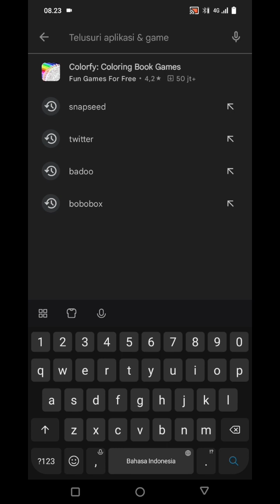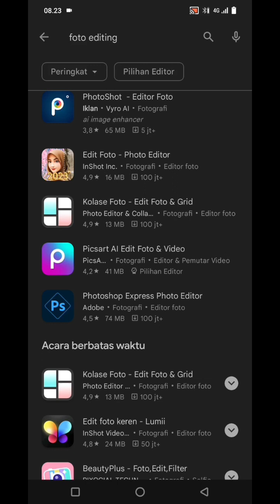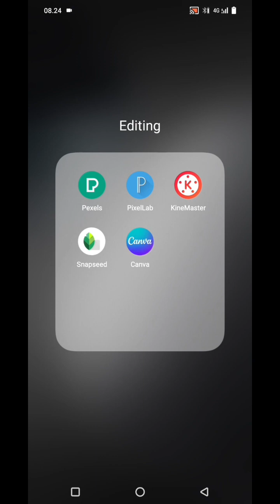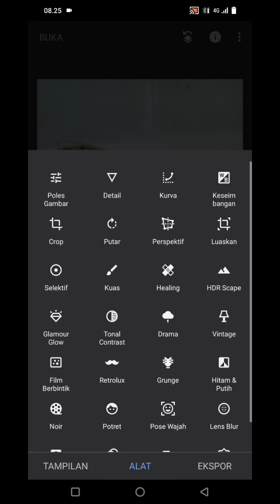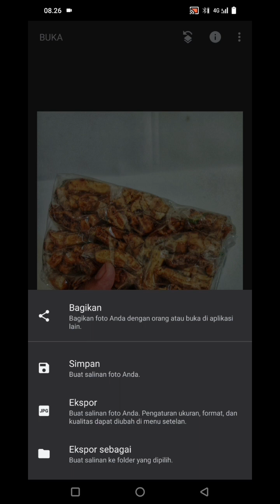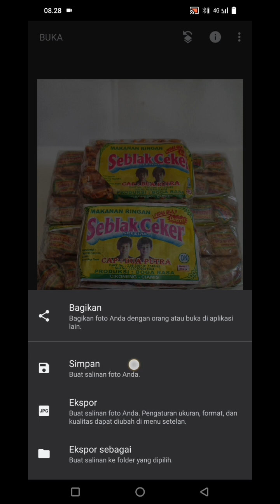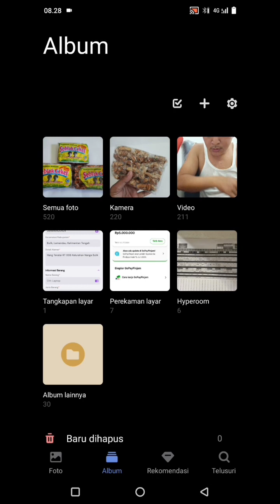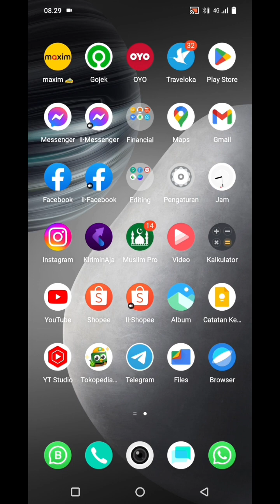Cara Cepat Edit Foto Untuk Jualan Online Agar Cepat Laku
Saat kita jualan online, pasti kita harus upload foto produk agar calon customer kita bisa melihat produk yang akan mereka beli secara online.

Kualitas foto yang bagus dari segi pengambilan foto, pencahayaan serta kejelasan foto sangat berpengaruh besar terhadap penjualan online.

Berikut ini adalah video Cara Mudah Edit Foto Untuk Jualan Online Agar Cepat Laku.